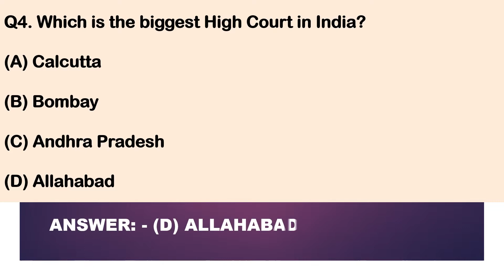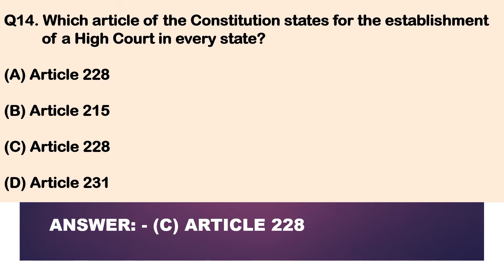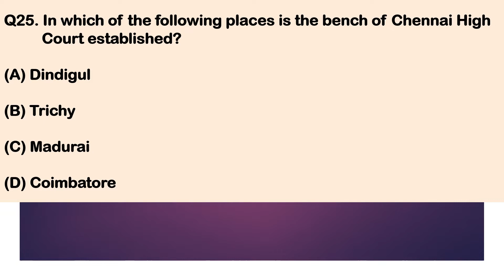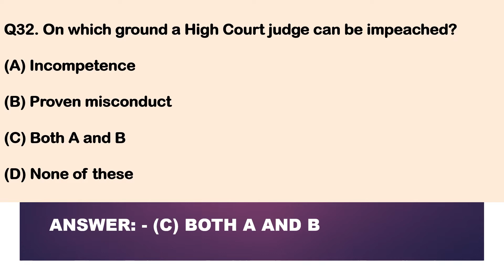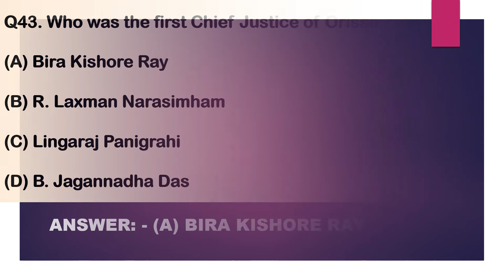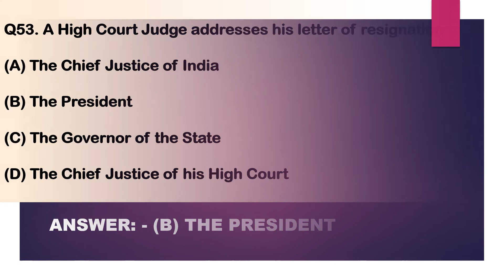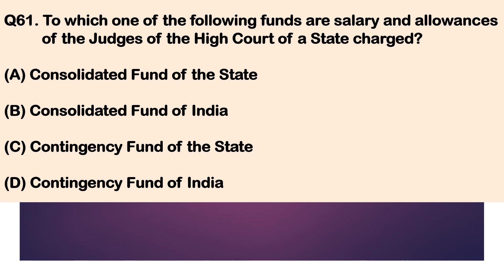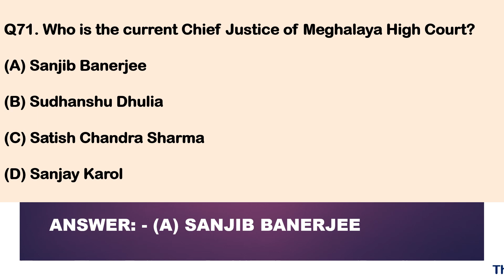Meghalaya High Court Judicial Services Competition Exams General Studies Paper